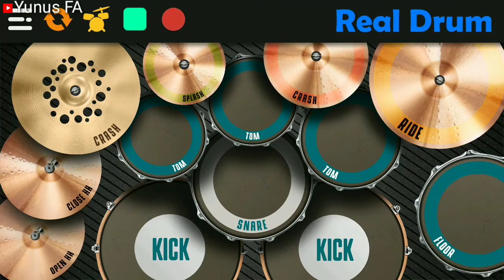BAD LIAR - LAGU TIK TOK | REAL DRUM KOVER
semonga terhibur... tonton samapi habis !!

THANK !!!